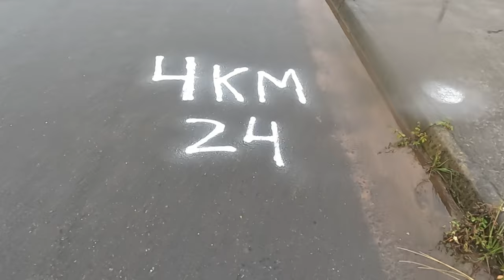UAI TRIATHLON - O dia que QUASE virei TRIATLETA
Faaaaaala corredores, tudo bem? Eu já venho namorando com o triathlon faz um tempinho. Jpa fiz simulado, ja nadei no mar, faltava uma prova. Então aceitei o convite do UAI TRI e encarei o desafio da minha primeira prova de triathlon. Mas, nao virei triatleta, ainda. Assista o vídeo e descubra porque.